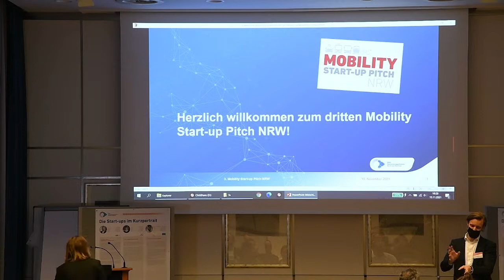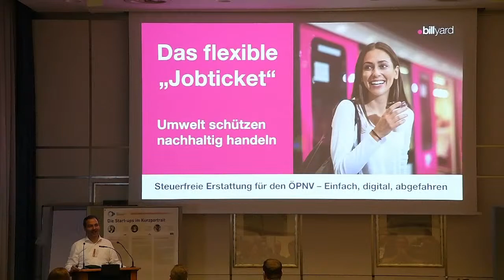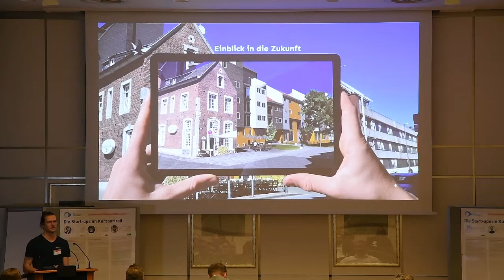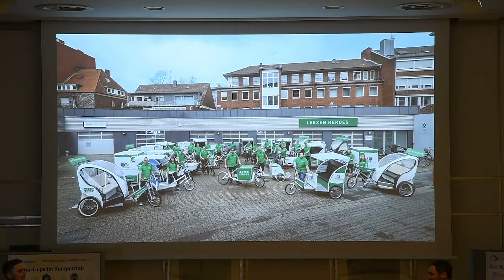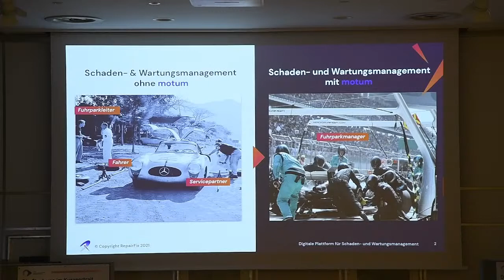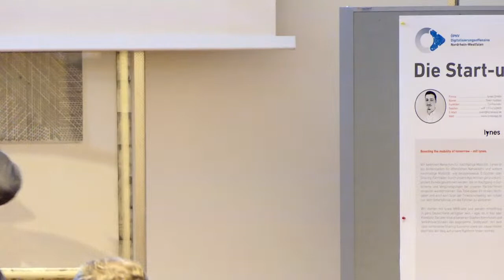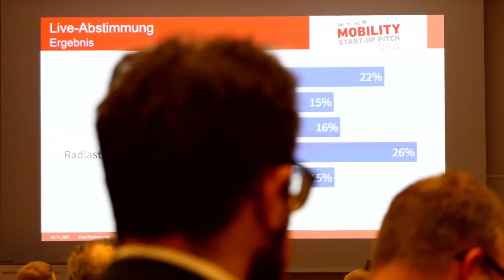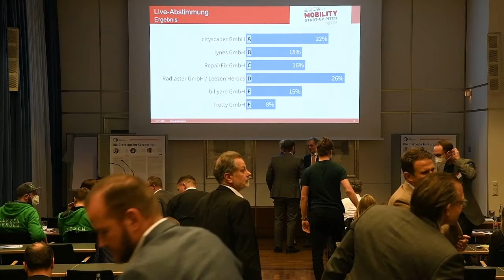MOBILITY START-UP PITCH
3. Mobility Start-Up Pitch - Live aus der IHK Düsseldorf